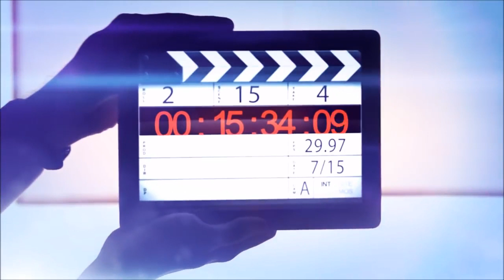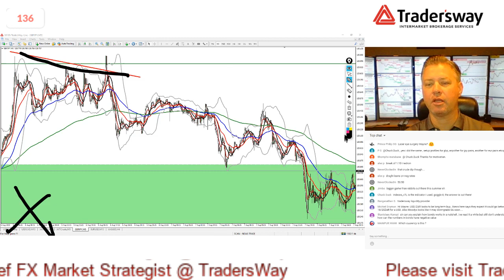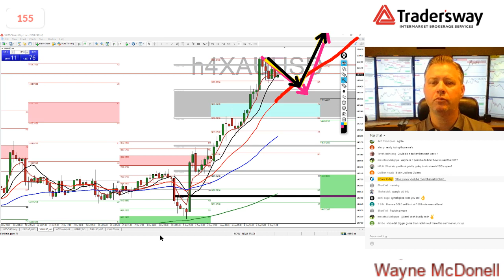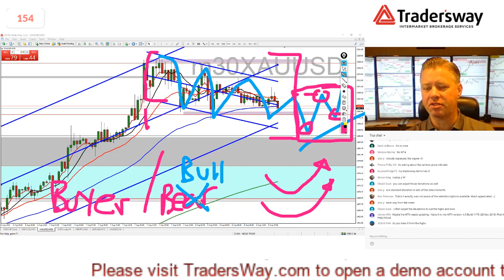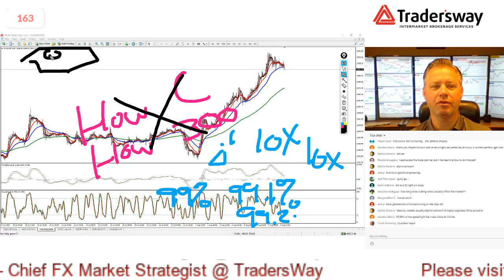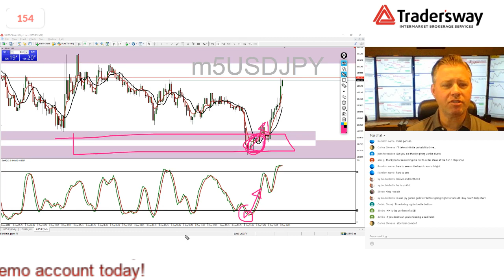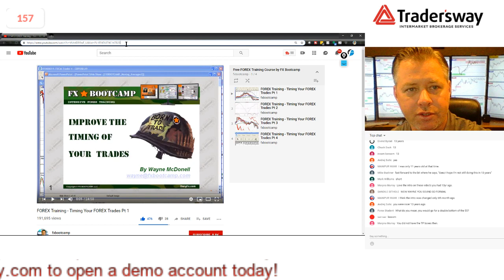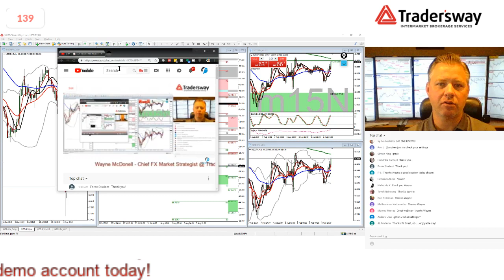📈 Live Forex Trading and Technical Analysis - Forex .Today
I've been trading forex live since 2004.  Watch me and I will show you how.  Do you have a question? JUST ASK!   Download my chart templates and indicators here for free